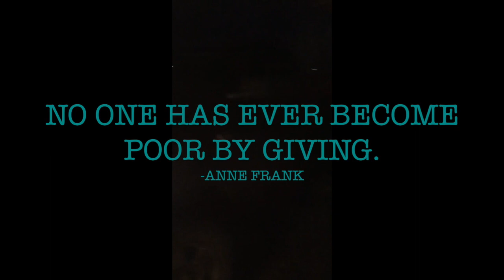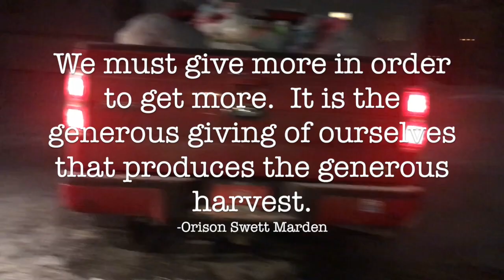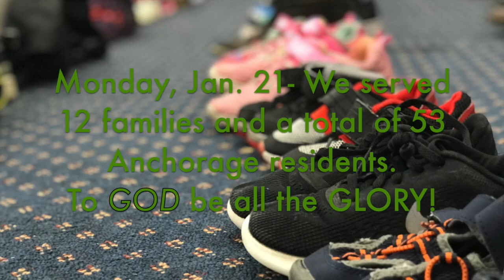Mobile Community Closet- Jan. 21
We opened January 21, 2019.  YES, we know we're late!  But, the good thing is we have it on clips for ya'.  We are new to the whole YouTube world so thank you for understanding that we're working to get the best videos posted but sometimes it'll just have to be what we post l0l.  There will times it may not end up being the best quality but it may bless someone and hopefully inspire someone.

Many thanks to the Anchorage community for donations as well as support.
Once Upon A Child
Williwaw Elementary staff
St. Mary's Creative Preschool staff
As well as our very own, Mobile Community Closet clients!